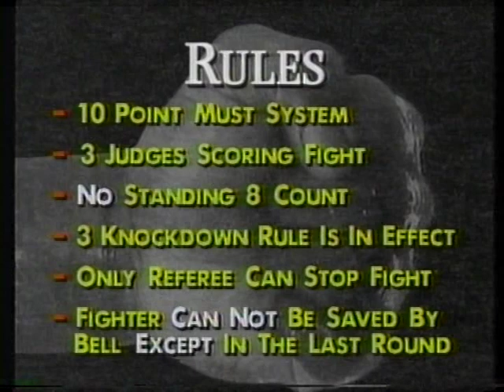Derrell Coley vs Oba Carr